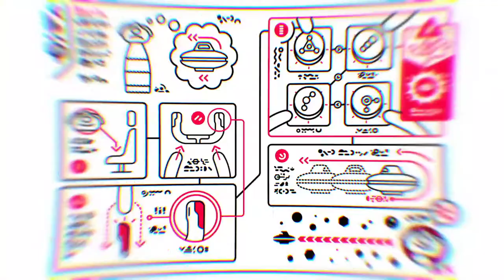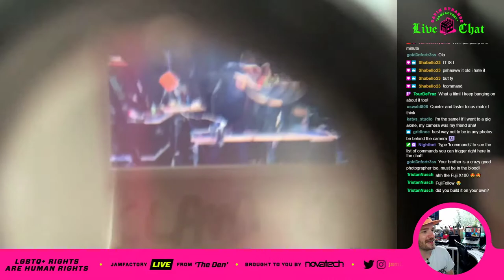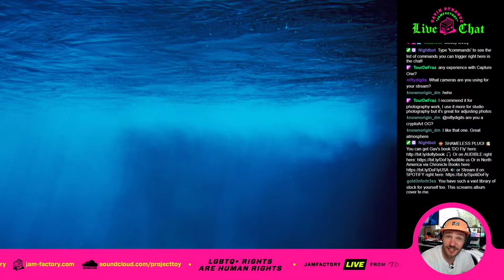My camera kit & my photography - Leica M6, Fuji X100s, Yashica Mat-124G + more [LIVE]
I share my passion for photography with looking at my camera kit and some of my favourite photos!

My book 'DO FLY’ is out now:
Also available on Audible & Spotify
My 2020 design & motivation
keynote is available to download